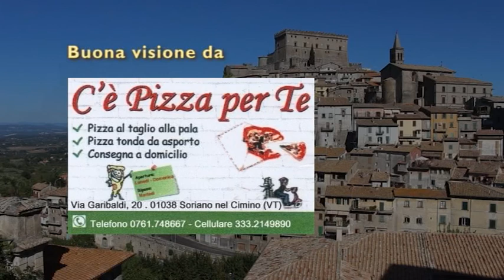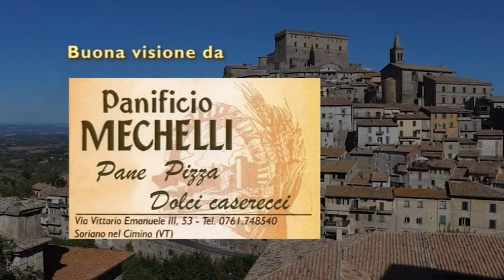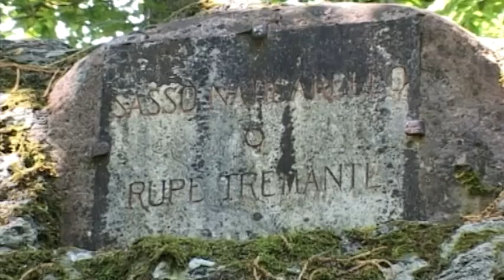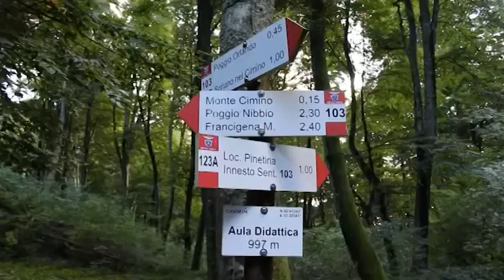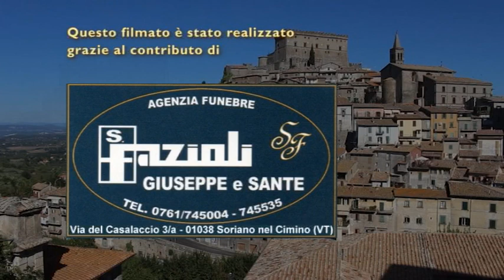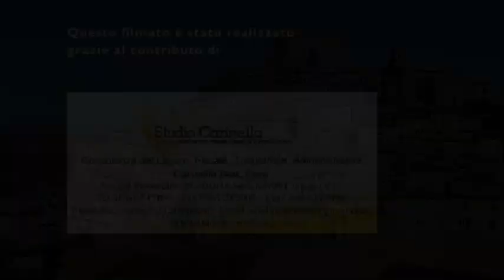Sagra delle Castagne 2016 - 49^ edizione - Soriano nel Cimino (VT)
Sagra delle Castagne 2016 - XLIX edizione. Corteo Storico delle quattro Contrade - 9 ottobre 2016. Manifestazione Storico-Rievocativa. Soriano nel Cimino (VT) Italy.  1°e 2° weekend di ottobre. Si ringrazia l'Ente Sagra delle Castagne, Il Comune di Soriano nel Cimino e la Pro Loco di Soriano. Un ringraziamento particolare agli sponsor che hanno reso possibile la realizzazione di questo filmato.